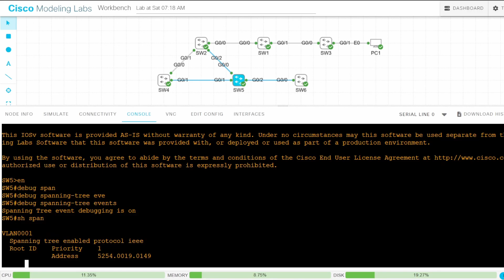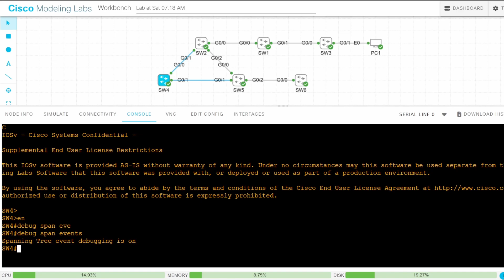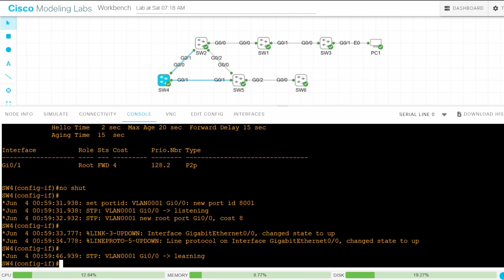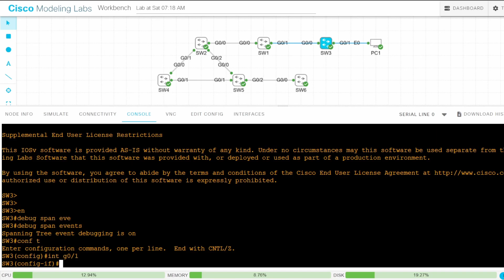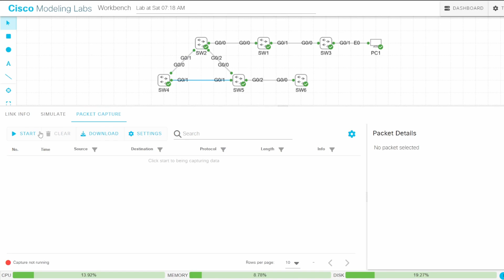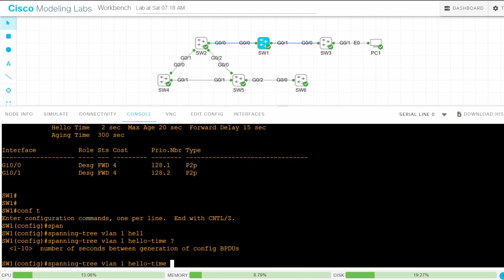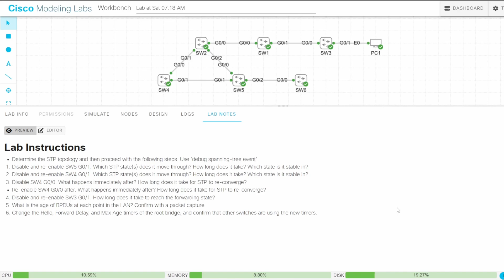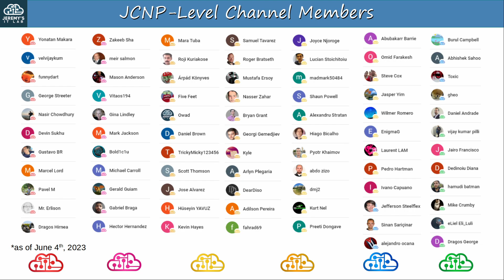CCNP ENCOR // STP Algorithm (LAB) // ENCOR 350-401 Complete Course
This video covers the algorithm Spanning Tree Protocol (STP) port states and timers:
Blocking
Listening
Learning
Forwarding
Disabled
Hello timer
Forward Delay timer
Max Age timer

0:00 Introduction
0:49 Step 1
2:19 Step 2
3:48 Step 3
7:50 Step 4
9:11 Step 5
12:10 Step 6
15:03 Thank you to supporters